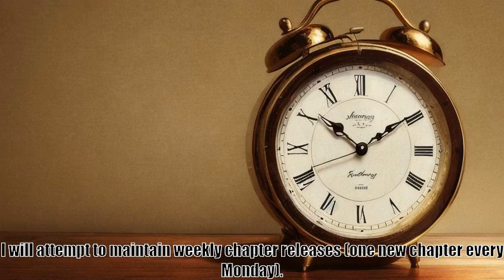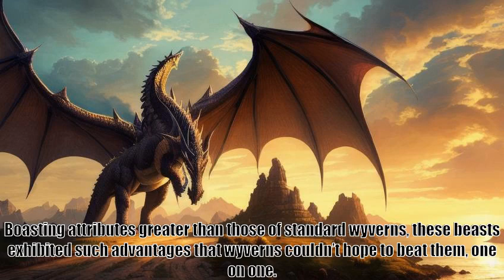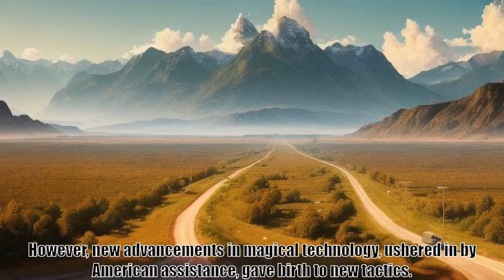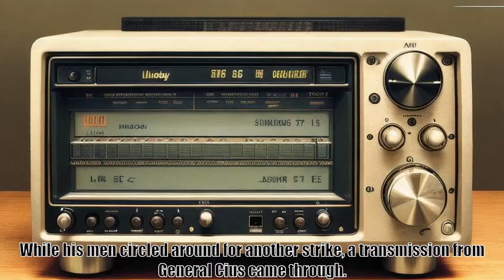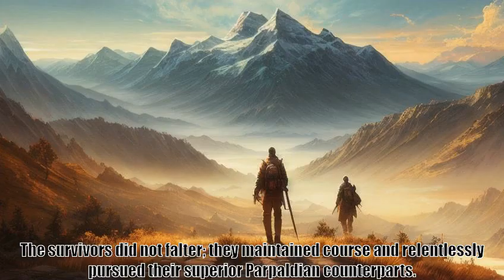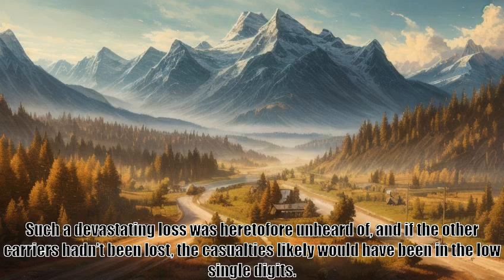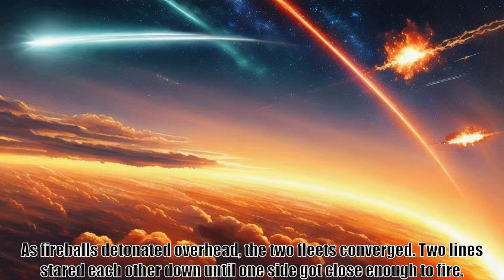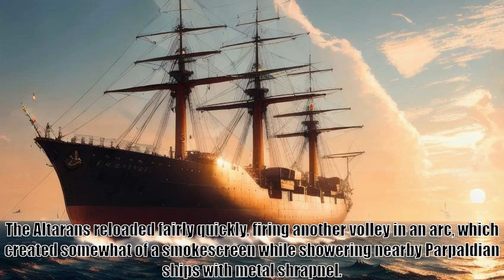Summoning America Chapter 28